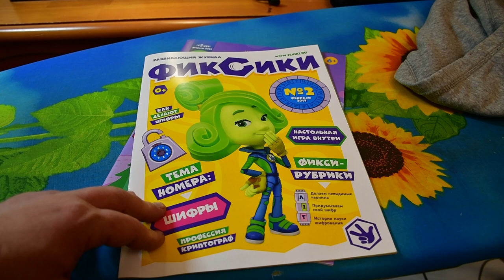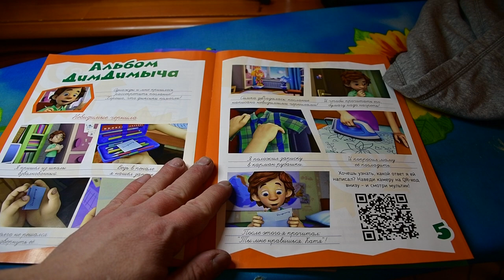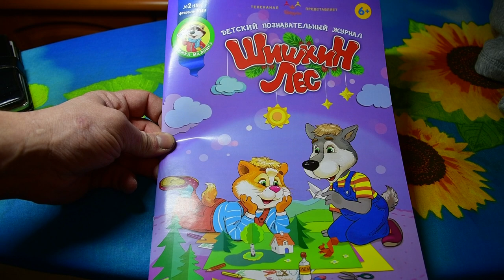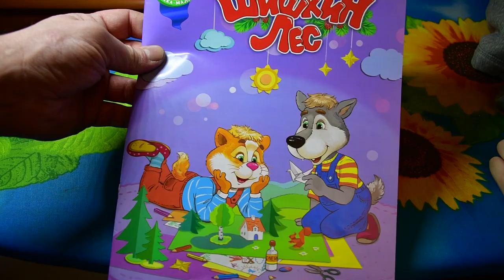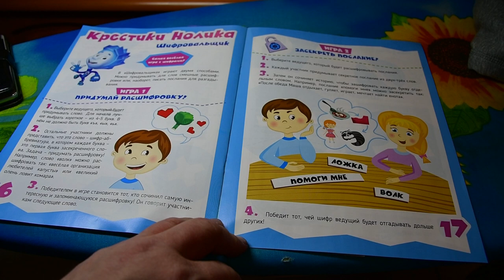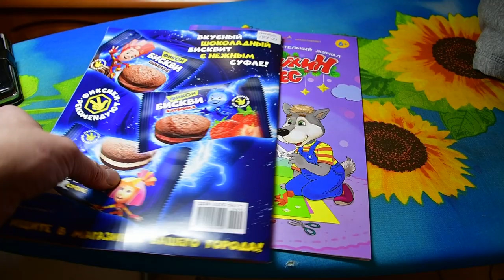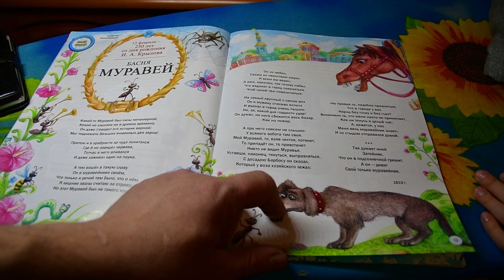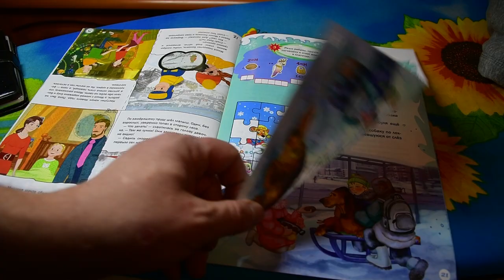Обзор журнала фиксики № 2 (2019) и шишкин лес № 2 (2019)